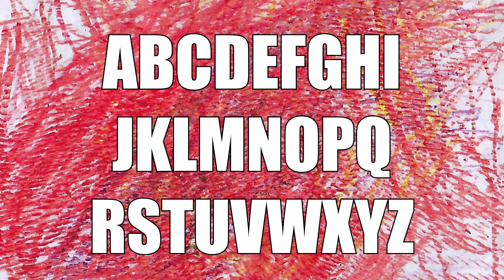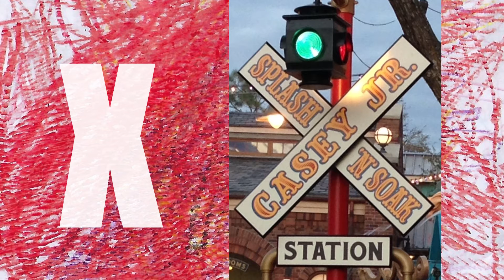Sing the ABCs | Find the ABCs in Everyday Objects with Our Little Monster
Join our youngest Monster as she sings the alphabet and finds letters in the world around her! How many hidden letters can you find at home, while on a walk, or at the playground?